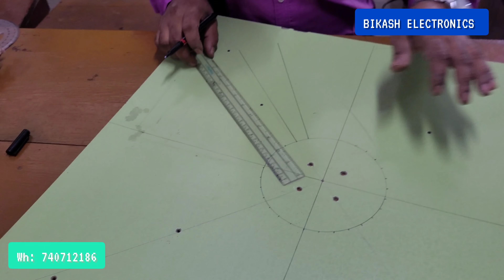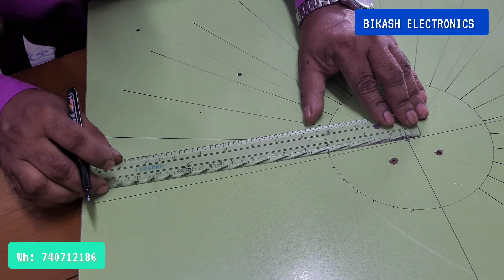How to make a PIXEL LED RAINBOW BOARD ।। 12×25 PIXEL B6 #12×25_pixel_BOARD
320 Pixel chains S type series connection ।। 2 T8000 Controller synchronise ।। First time in YouTube

How to make a PIXEL LED RAINBOW BOARD